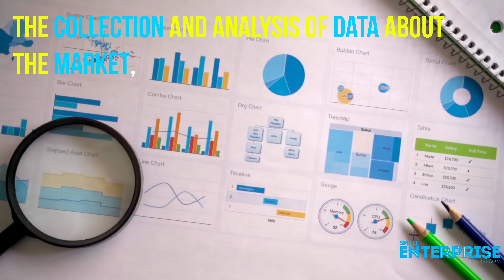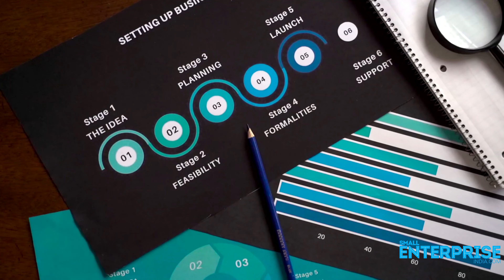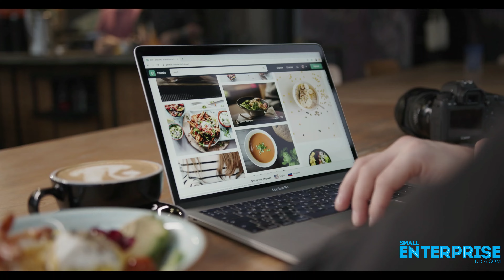RESPONDING TO COMPETITION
With The Rise in MSMEs, There Has Been a Constant Rise in Competition as well.

Understand Your Competitors
To Understand the Competition in The Market, A Deeper Understanding of What the Customers Want and The Response They Have for The Product Can Give a Proper Indication.

Study Your Competitor’s Strengths and Weaknesses and How the Consumers Would React to The Changes Brought Forth by Them.
The Key Is to Get Inside Your Competitor’s Mind and Look at The Situation from Their Angle.

Conduct A Market Research Which Involves the Collection and Analysis of Data About the Market, The Consumers, and Competitors.

Strategies To Compete
Have A Unique Selling Proposition for Your Business That Would Allow You to Stand Out Among Your Competitors. Through Market Research You Can Figure Out the Gaps and Opportunities in Your Product, This Will Allow You to Bridge That Gap and Create Your Own USP.

A New or Unique Marketing Campaign, An Engaging and Memorable Advertisement, Or A Slogan That Customers Will Remember Are Often Ways That Businesses Communicate with Their Customers. Make Your USP Memorable So That Potential Customers Will Think of You Before Your Competitors.

Market Research Can Provide An Insight Into The Kinds Of Strategies That Can Be Undertaken:
• Price
• Quality Of the Product/Service

MSMEs Are Mostly Run-On Sole Proprietorship and Their Entire Focus Is on Making the Business Afloat.

They Are Now Focusing on The Digital Arena as Well and Taking Advantage of Resources That Are At Their Disposal Like Never Before.
MSMEs Are Becoming Open to Adopting Digital Technology to Up Their Game.

Are You Digital-Ready to Face Market Competition?

Small Enterprise Knowledge Snippet